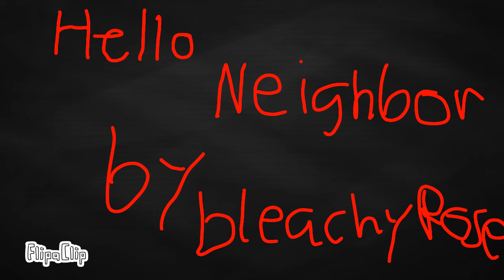Hello Neighbor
FlipaClip - Hello Neighbor